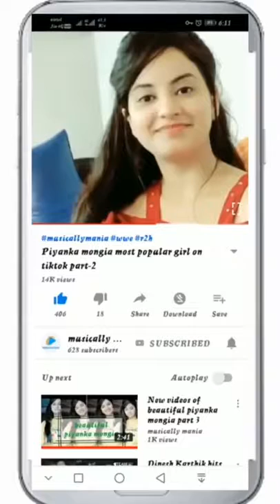Tiktok TOP !! Latest tiktok best videos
Return of TikTok
Selection of the best TickToks